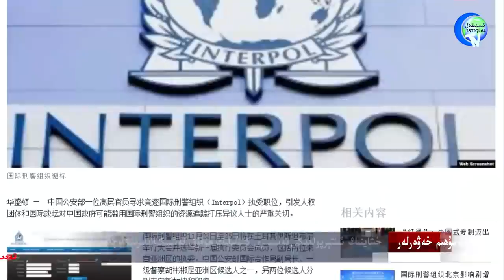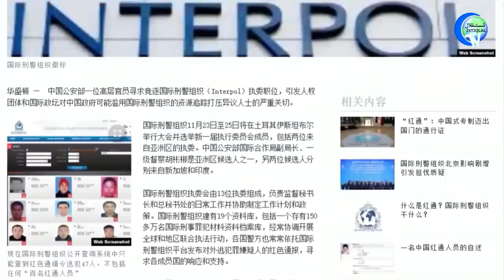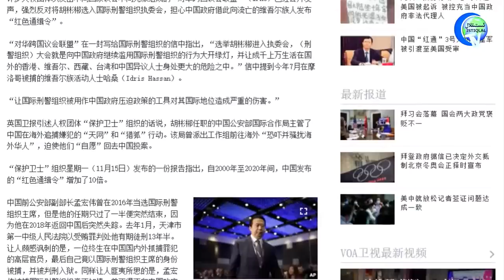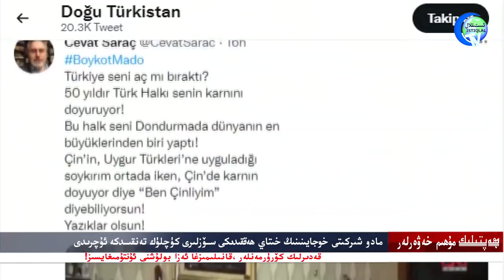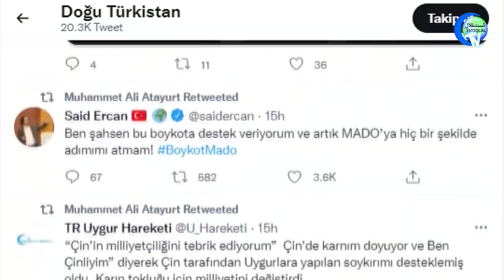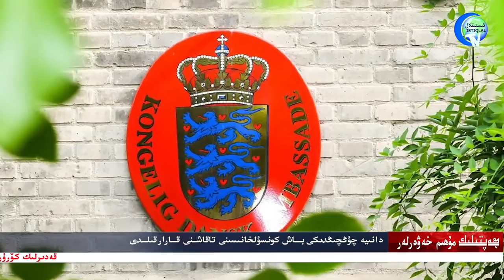ھەپتىلىك مۇھىم خەۋەرلەر 2021-11-21